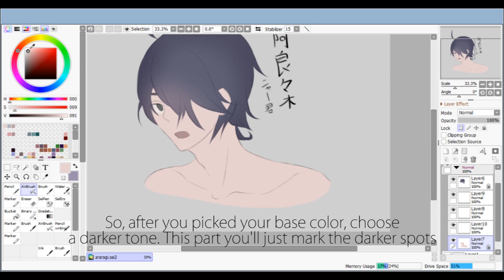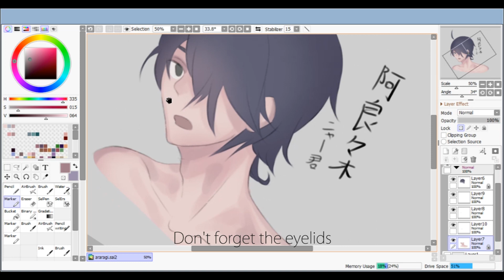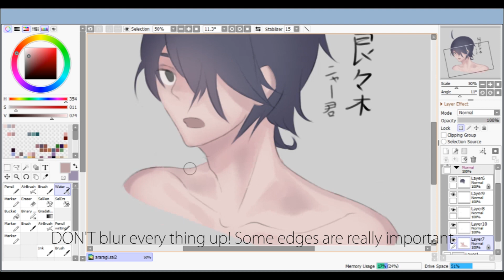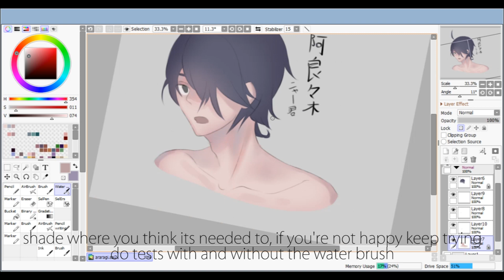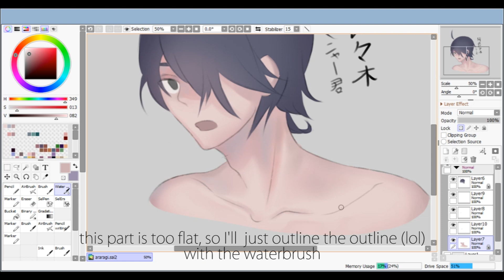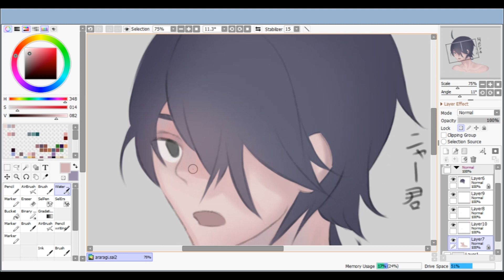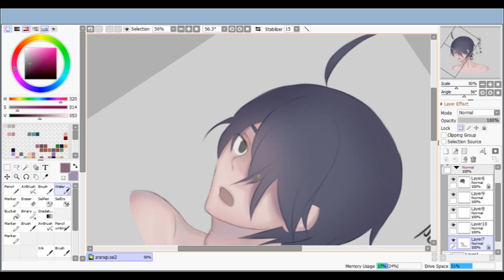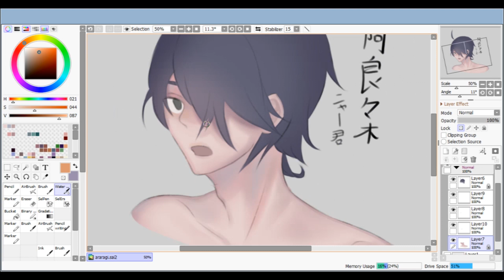Skin Tutorial - How I paint skin (Paint Tool SAI)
✖Music

✖Tools
-Paint Tool SAI
-Premiere Pro

▸ Sorry for my bad English! :'c